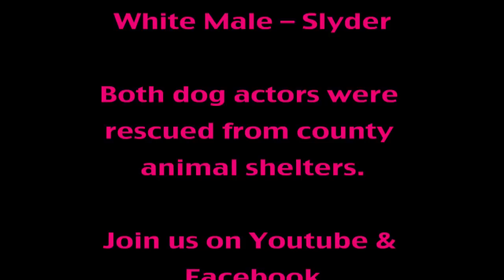Dogs in Love - A Valentine Story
A short story of dogs who share the Valentine spirit.